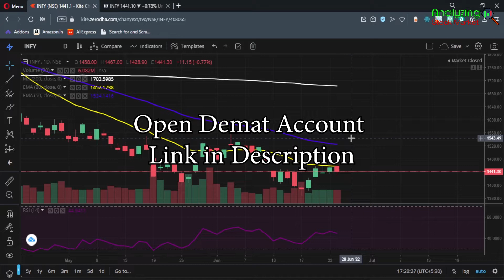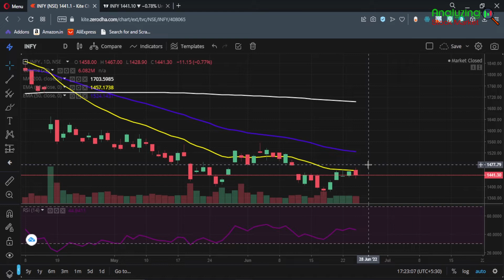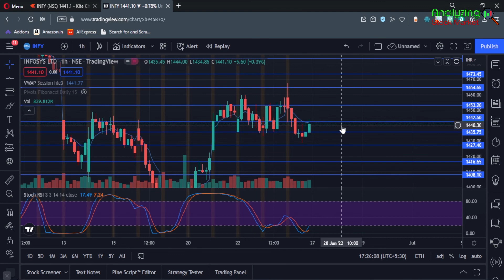Infosys target 27 June 2022 | Infosys Share News | Stock Analysis | Nifty today